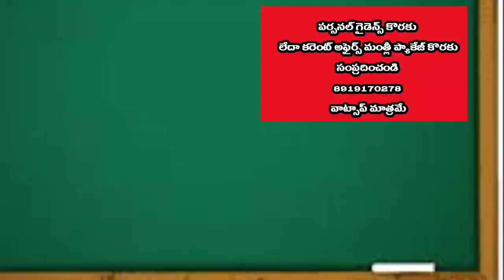the best books for AP history and AP economy for APPSC groups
ఆరుష్ ఎడ్యుజోన్ ఛానల్ నుండి మీకు పర్సనల్ గైడెన్స్ అంటే సిలబస్ కు సంబంధించి గాని మోటివేషనల్ గా గాని బుక్స్ కు సంబంధించిన విషయాలు గానీ డైరెక్ట్ గా నాతో మాట్లాడాలని అని మీరు అనుకుంటే 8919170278 అనే నెంబర్కు మీరు వాట్సాప్లో మెసేజ్ చేసినట్లయితే ఒక అతి చిన్న ఎమౌంట్ తీసుకుని నేనే మీకు కాల్ చేసి మీ సందేహాలను నివృత్తి చేస్తాను
Aarush eduzone  is a channel about giving guidelines and providing free online classes for APPSC TS PSC and other competitive  exam aspirants who are preparing competitive exams this channel also provide free Andhra Pradesh history classes free geography classes free political science classes and also conducts free online exams and also provides free PDF materials to aspirants and subscribers this is channel